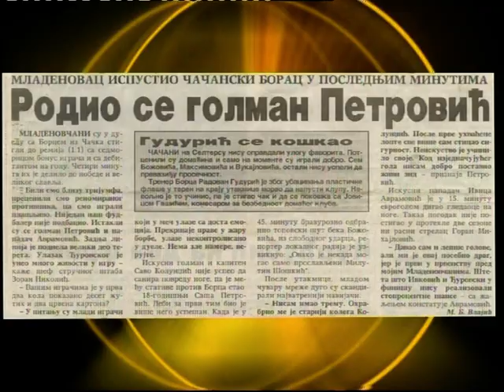Petrovic Sasa golman OFK Mladenovac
video snimak  iz slavnih dana golmana petrovica haha